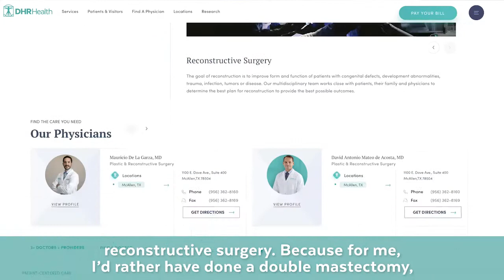Patient Testimonial • Heidy Garza, Breast Reconstruction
In honor of Breast Reconstruction Awareness Day, breast cancer survivor, Heidy Garza, is sharing how reconstructive surgery gave her the peace of mind and freedom to prioritize her health and well-being.